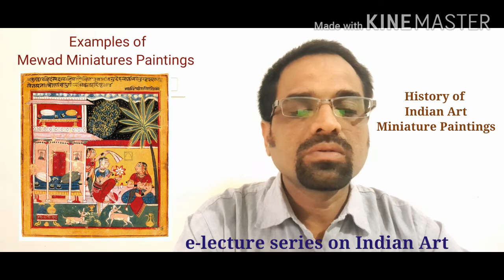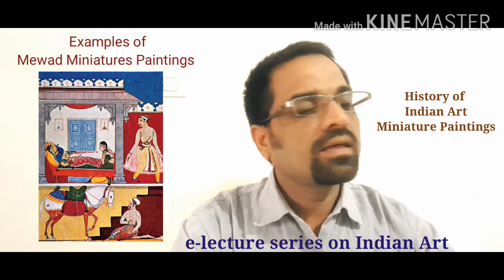History of Indian Art Part 26 by Dr. Deepak Salvi, Assistant Professor in Drawing & Painting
History of Indian Art, e-lecture series, Part 26 by Dr. Deepak Salvi, Assistant Professor in Drawing & Painting at Government College, Sagwara, Affiliated Govind Guru Tribal University, Banswara, Lecture on Mewar Miniature Paintings